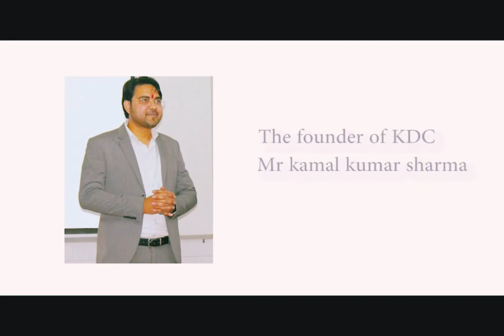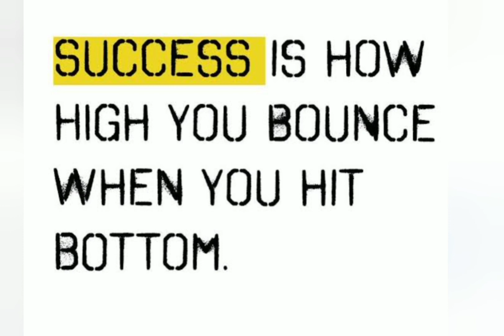Motivational Video To All the Students - Success Story of KDC Students